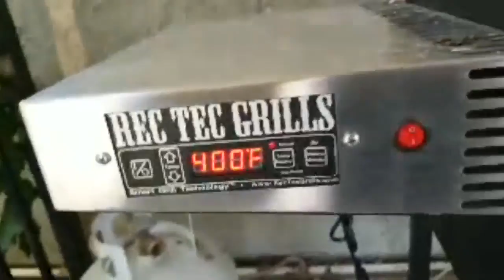Rec Tec Start Up | First Fire Live | Giveaway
Today is the initial burn or breakin on my Rec Tec 680 Grill. Also I'm givingaway a Masterbuilt Portable Gas Smoke. So come and join in on the fun as I do the first fire Live onthis saturday morning.

After having and using my Rec Tec/RecTec 680 Grill in my opinion these are the best pellet grills todate! They are built to last and withstand the outdoor life. So if your in the market for a Pellet Grill do your research on the Rec Tec Series and compare.

Nikon D7000
Galaxy Note 8
Neewer 4x 160 LED light kit Dimmable Ultra High Power Panel Lighting Kit
Manfroto Mini Tripod w/universal Cell mount
Lavatools PT12 Javelin Digital Instant Read Meat Thermometer
BOYA BY-M1 3.5mm Lavalier Condenser Microphone
Echo Dot (2nd Generation) - Black
Blue Yeti USB Microphone - Blackout Edition